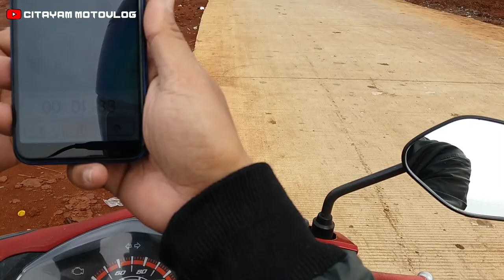Cibinong Menuju Parung Hanya 15 Menit Via Jalan Bomang Kabupaten Bogor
Dengan Adanya Jalan Baru Bomang (Bojong Gede - Kemang) ini Mobilitas Warga Sangat Terbantu Dan Menghemat Waktu.